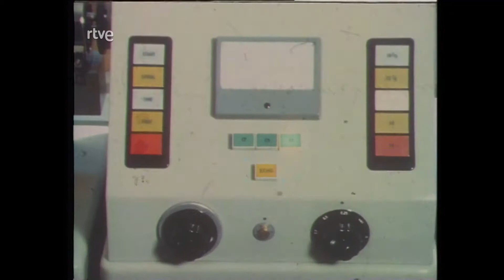Metal y Ca "El Ultimo Superviviente" [1982]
Tema perteneciente a su single "Datos" de 1982.
Francisco Rodríguez / Fernando Cañada / Fernando Cabello
Fuente: Archivo RTVE · Pista Libre 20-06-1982